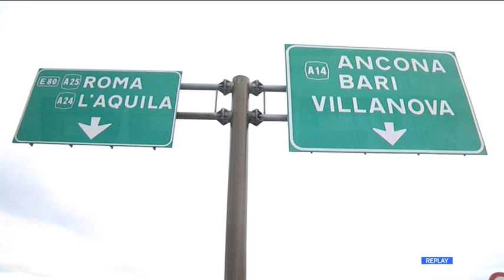Strada dei Parchi - Riparte la mobilitazione sul caro-pedaggi